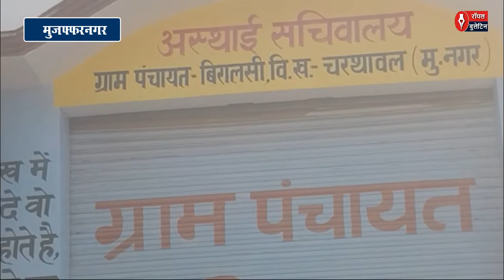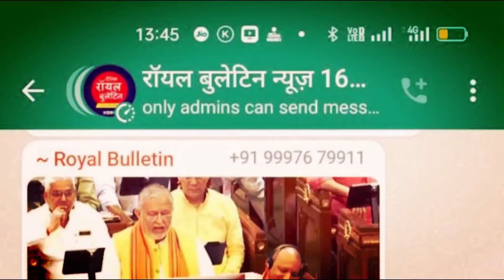क्या संजीव बालियान से नाराज है राजपूत ?,जानिए बिरालसी गांव की ग्राउंड रिपोर्ट ! लोकसभा चुनाव-9